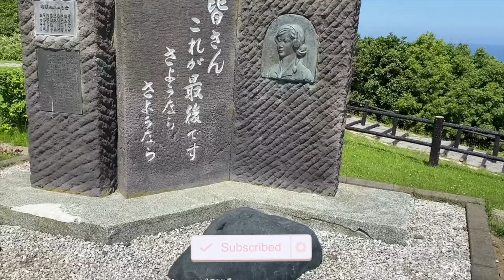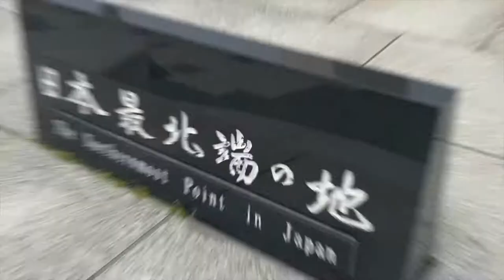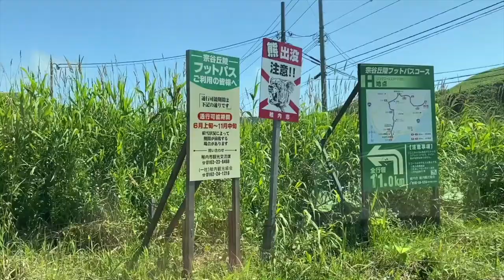EXPLORING NOTHERNMOST PART IN JAPAN🌻 || Japan Vlog 10✨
📍Cape Noshappu

ps: if you have any questions or suggestions, please drop on comments down below😉thank you!

🎵M U S I C   I N   V I D E O